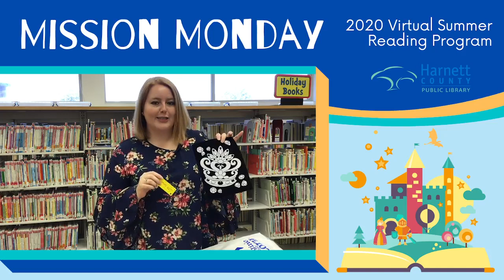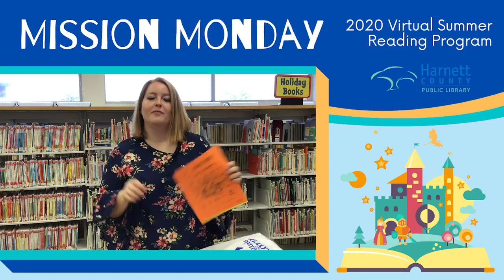Week Six Mission Monday!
It's our last week of our virtual summer reading program, we can't believe it's almost over! Check out this week's mission Monday for this weeks lineup.